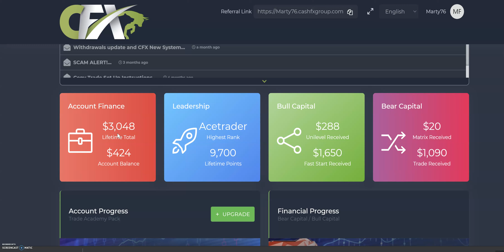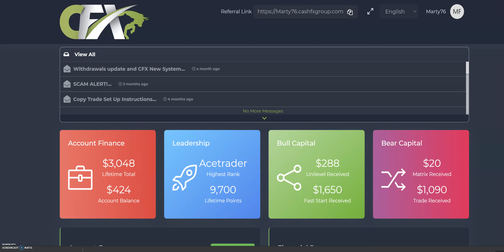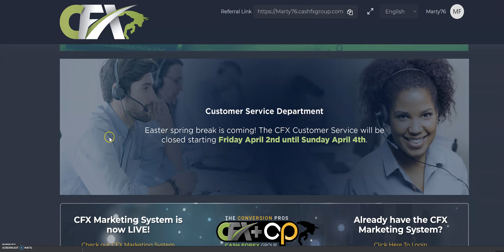Week 34 Results with automated System !!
Week 34 Results !!

What another GREAT week of results here at CFX 🔥🔥🔥

This is an example of what is possible if you invest with as little as $300usd and could turn into $100 000 within 5 years. You don't need to do a thing and it is fully automated.
These are other time frames with different amounts.
1k to 100k = 4 years
10k to 100k = 1.8 years
50k to 100k = 0.5 years

Remember that the trading results for this past week are lower than normal because of the Easter Holiday break when not much trading is done - back to normal by Tuesday 6th April ❤
👉🏻Leveraging the right Technology with real Professional Forex Traders, Proprietary Software, and using winning proven strategies we get to share in the success
Monday March 29th to Friday April 2nd 2021
The percent was 3.40%👏🏼👏🏼
and depending on what Trading and Academy package you choose, here are the week's totals 👇🏼👇🏼
$300 = $7.14
$500 = $11.90
$1k = $23.80
$2k = $47.60
$3k = $71.40
$5k = $119.00
$7k = $166.60
$10k = $238.00
$15k = $357.00
$20k = $476.00
$30k = $714.00
$40k = $952.00
$50k = $1,190.00
$70k = $1,666.00
$100k = $2,380.00
**Trading on the Global Forex Market is risky, no past results can guarantee future profits in any type of real trading**